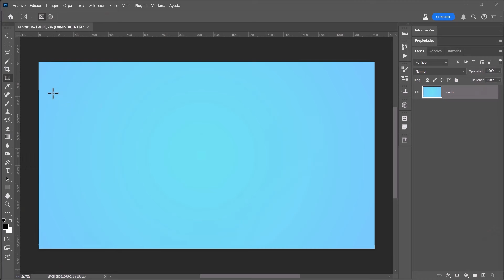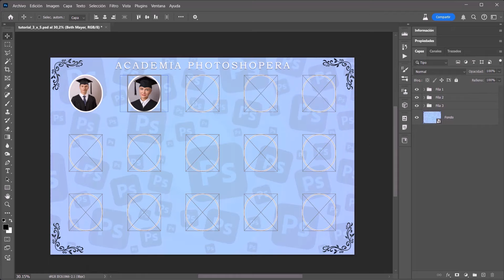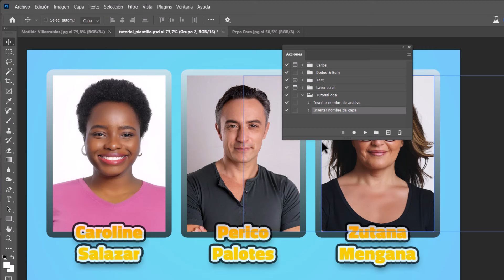⭐ [1/8] Intro al minicurso "Cómo hacer una orla con Photoshop" ⭐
Presentación de esta miniserie de vídeos donde veremos diversos trucos y apaños para ciertas situaciones que se nos pueden presentar al trabajar con proyectos como una orla o similares.

⭐ ¡Conviértete en socio/a photoshopero (miembro del canal) para disfrutar de ventajas exclusivas! ⭐

🎵 Música
Dylan Sitts - Sticky notes